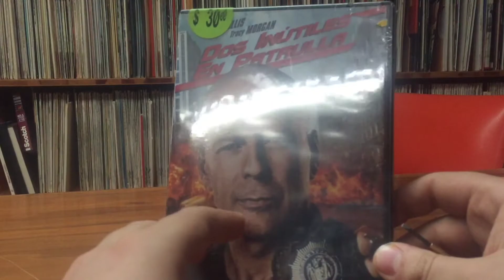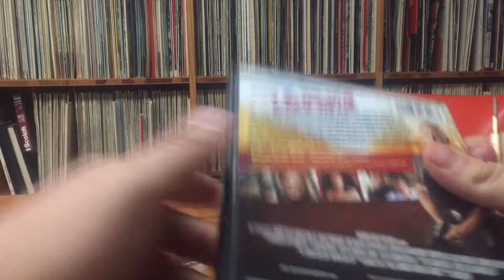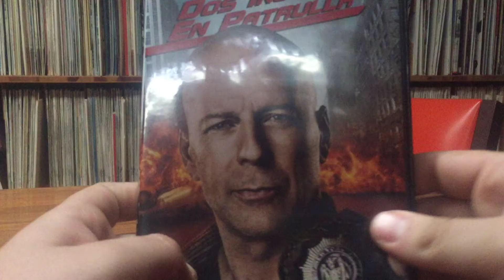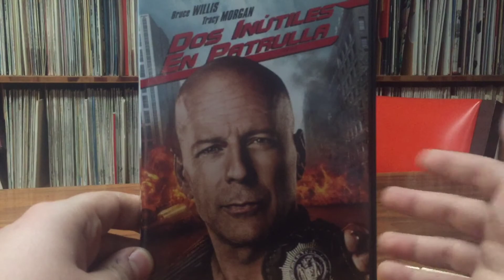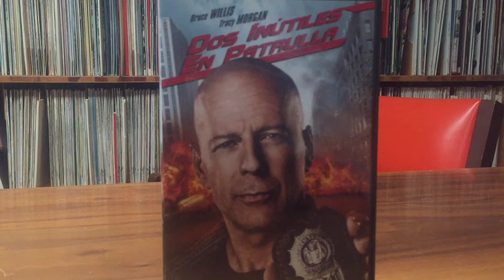Unboxing y review I Dos inutiles y una patrulla DVD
Aviso: El dia 27 de abril tuve complicaciones tecnicas de mi compu, todos mis videos se salvaron pero ahora lo que hare es que los dejare en privado y los subire cada dia, bueno aqui les dejo otro unboxing.

En este video les muestro una compra que realice la semana pasada, es una comedia que me llamo la atencion y espero que les guste el unboxing y review.
Si te gusto el video sabes que puedes dejar tu like, comenta, suscribete para mas videos y sigueme en mis redes sociales para que te enteres que tipo de contenido subo, si nada mas que decir nos vemos en el siguente video, adios!! les mando un saludo.